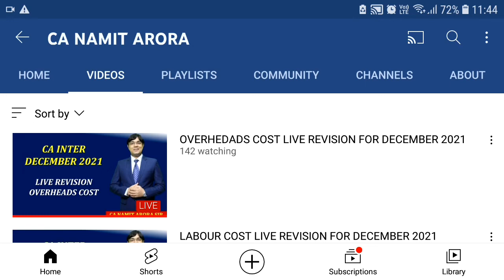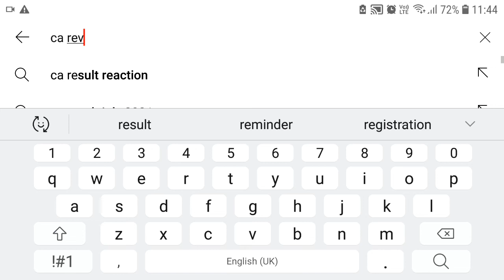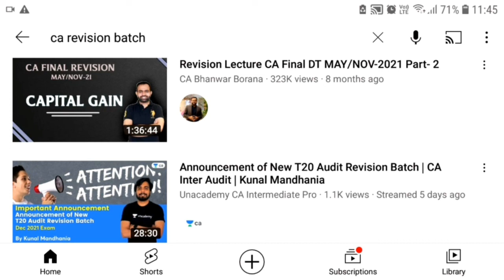ICAI Revision Batch For December 2021 Exam || CA Revision batch || ICAI Urgent Updates | CA Update